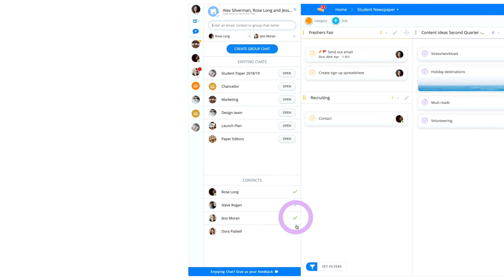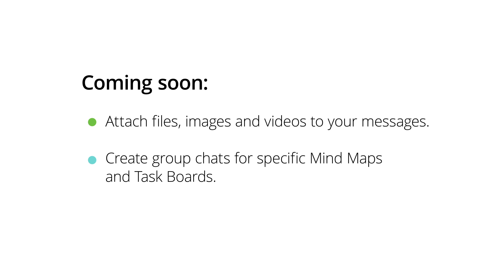Ayoa Tutorial: Getting started with Ayoa Chat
The first all-in-one tool for idea generation, collaboration and task management.